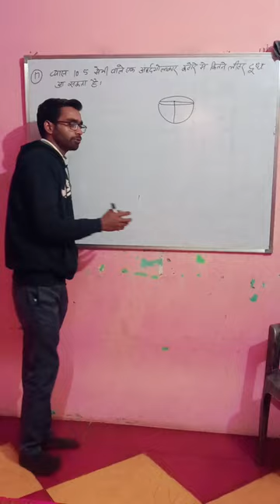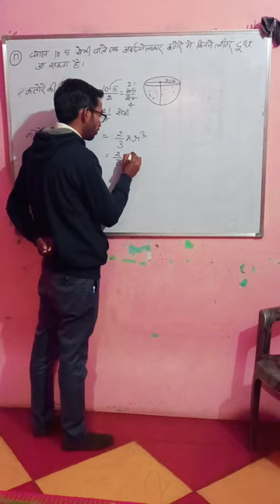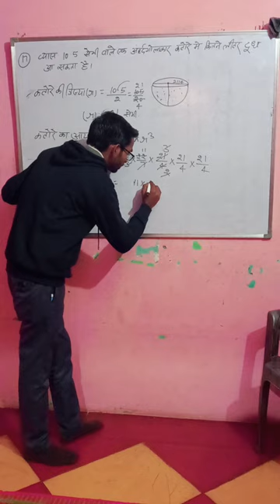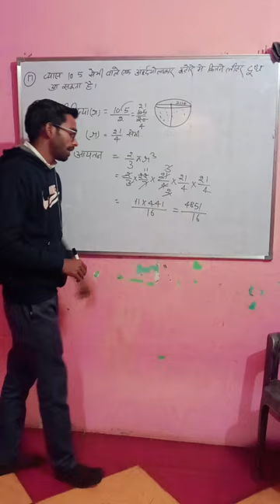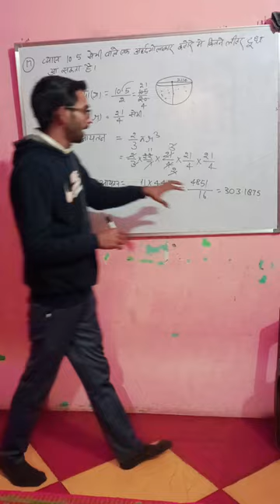class 9th math manohare प्रकाशन